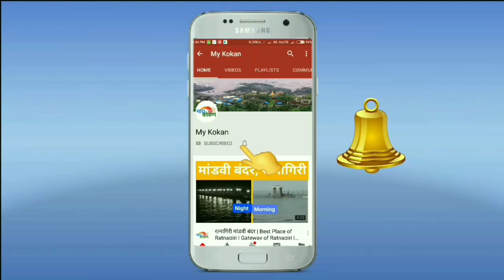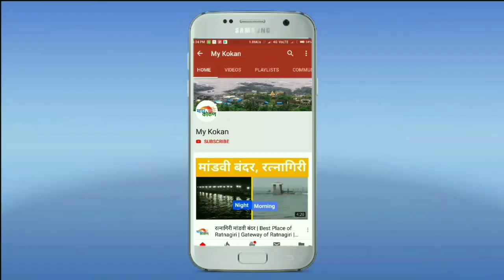रत्नागिरीचे जिल्हाधिकारी सुनील चव्हाण यांना बालपण आठवतं तेव्हा | रत्नागिरी निरीक्षणगृह, बालगृह भेट